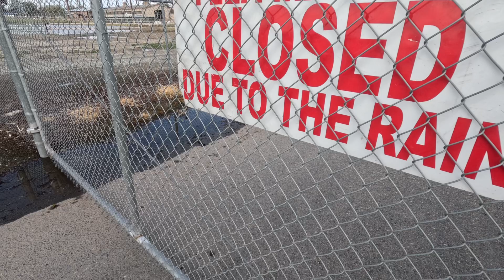2006 Nissan Altima SE-R